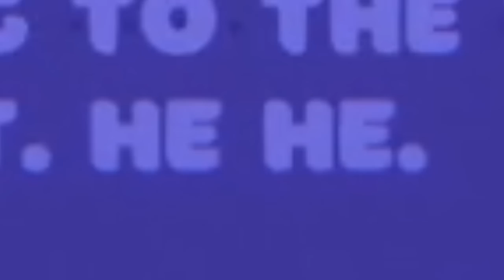Don't Play This Game With Your Girlfriend...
Don't play this game with your girlfriend. After I saw the trailer for Bread and Fred, I knew this is a game I shouldn't play with my girlfriend. So that's exactly what I did.

shes my girlfriend hehexd